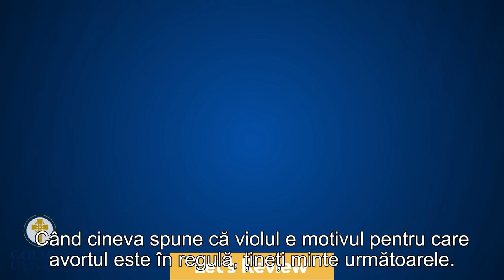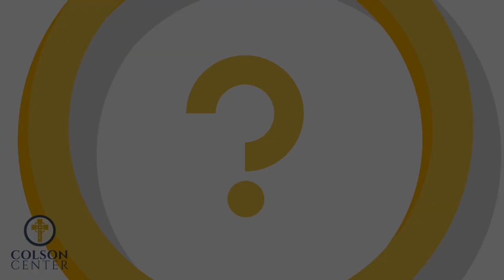Avortul ar trebui să fie legal în cazul unui viol?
Ești într-o conversație despre avort și cineva spune: „Avortul ar trebui să fie legal, deoarece o femeie n-ar trebui să fie obligată să poarte copilul celui care a violat-o!” Cum ai răspunde?

CIF: 33686860